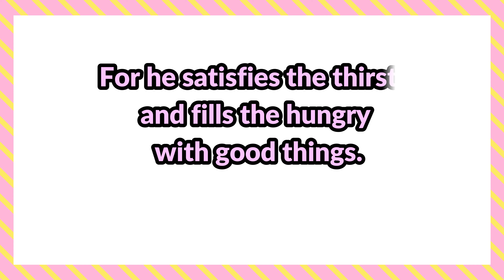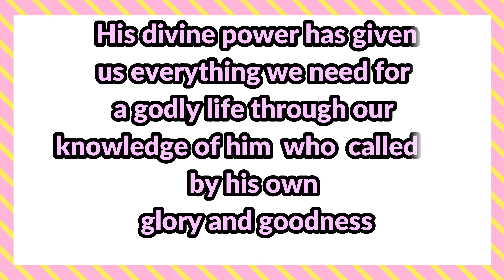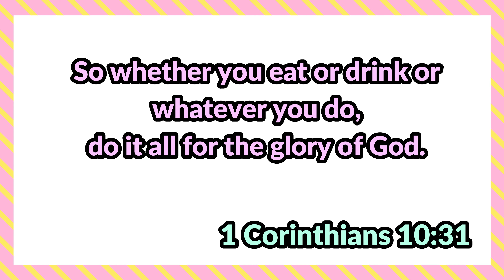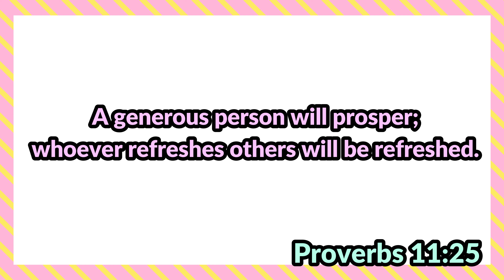Yema De Fudgee Bar Cake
Please support My Mountain Family and my Super chatters . God bless!!!